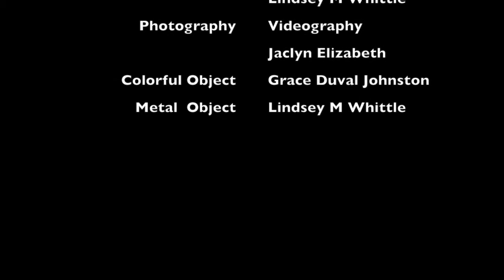Meet in the Middle #1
Collaborative project with Grace Duval Johnston.  Using the amazing Das Triadische Ballet as a starting point Grace and I wanted to use silliness as a jumping point to make series wearable objects.